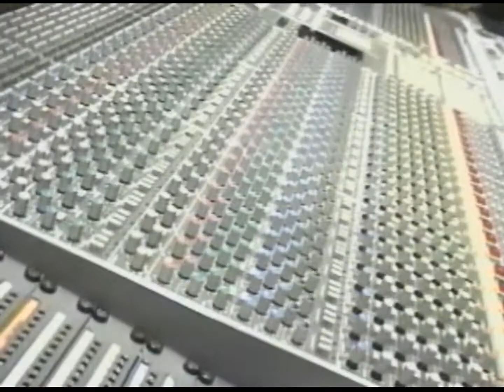Rouge - Making Of CD Blá Blá Blá (2004)